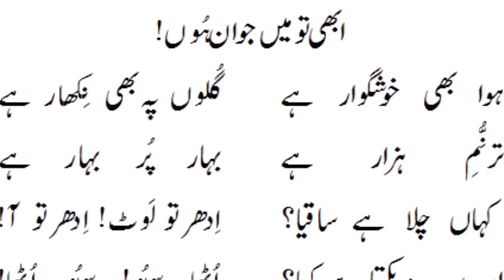Abhi na Jao to Aaj Jane अभी ना जाओ चोद कर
Ashar Alam and Sohaib Alavi discuss the origins of one of the most popular songs from Lollywood, Akelay na Jaana. What was the inspiration and how it turned into an inspiration eventually, is the highlight of the vlog. Asha Bhosle was at both ends, singing the inspiration and the inspired one. The story which started with the writer of Pakistan national anthem Hafeez Jalandhari, involved the music director with most patriotic songs in Pakistan, Sohail Rana and the greatest of singers from India, Asha and Rafi.